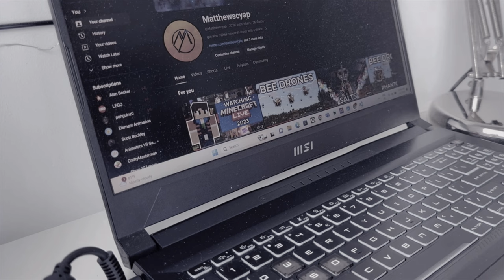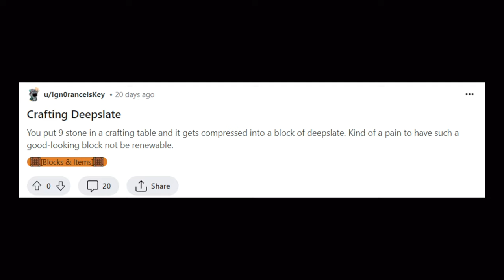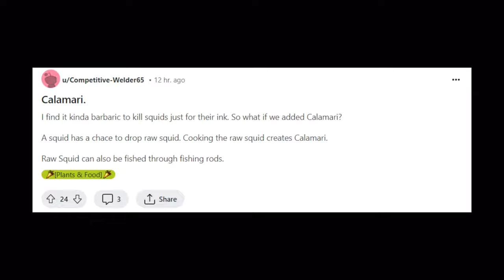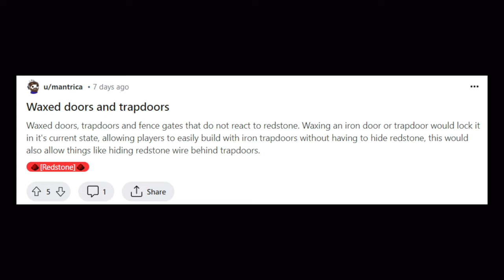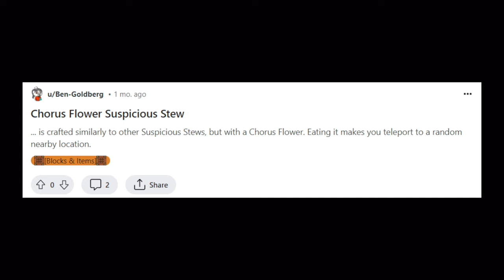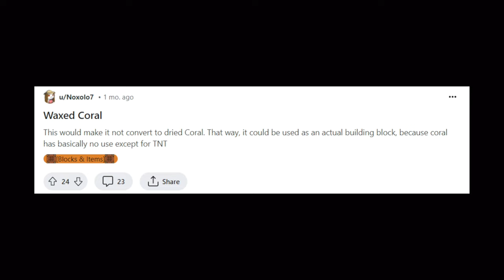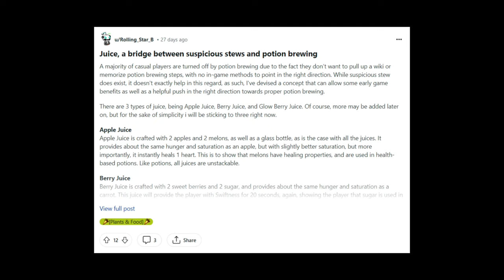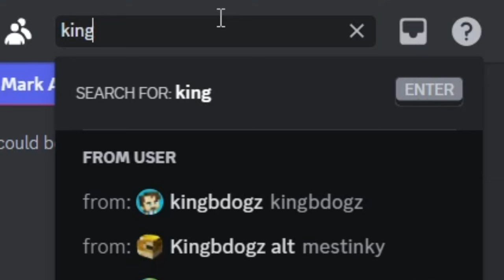Practising Java Modding by Coding Reddit Mod Suggestions in Minecraft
After over 3.5 years, I finally got Java Edition...
But that means, I have to learn Java modding from scratch so I created some of the Minecraft Suggestions from Reddit to help practice and learn Fabric modding...

Music Used In This Video:
Minecraft Story Mode 201 OST - Victory for Beacontown
Wii Party Soundtrack 016 - Bingo
Wii Party Soundtrack 003 - Suggesttions
Mario Kart DS OST - Waluigi Pinball / Wario Studio (Qumu Remix)
C418 - Dog
Scott Buckley - Animator vs Animation VI Episode 2: The Box OST
Scott Buckley - Animator vs Animation VI Episode 1: Wanted OST
Minecraft Story Mode 205 OST - Beacontown Twisted (Intro Version)

oh nevermind, I think I'm still alive...

Making Minecraft mod videos like content by Fundy or doctor4t with narration like rekrap2 or ParrotX2 from the Lifesteal SMP but on bedrock, not like TommyInnit's funny hilarious mods.
yes im doing this keyword algorithm thingy.